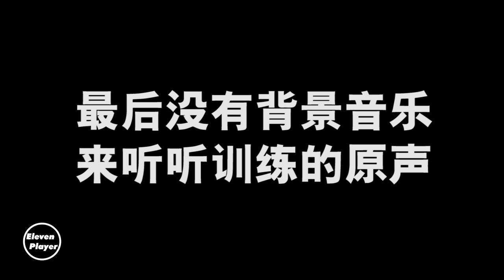Maradona was able to do some fancy tricks 40 years ago and still seems to be a god today.